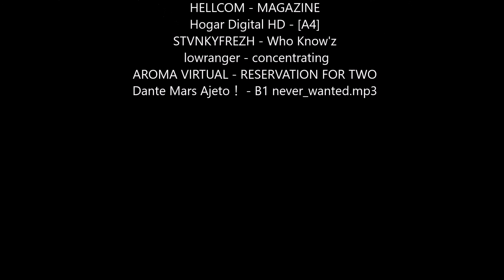SAVING THE INMATES & MAP TOUR | Prison Life 2.0 Roblox Gameplay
A new version of Prison Life has been released and in this video, we take a look at new features, abilities and new ways to rescue the inmates from the revamped prison.

(Camera glitches and the dinner plate no longer can help you get out of prison. I'm on the search for exploits so if you find any, message me.}